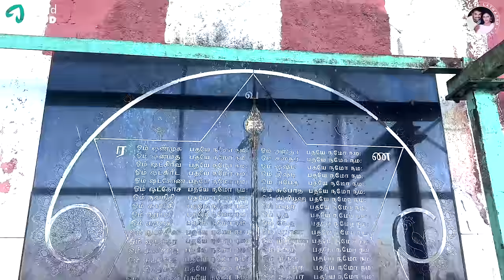திருச்செந்தூர் Detailed Vlog